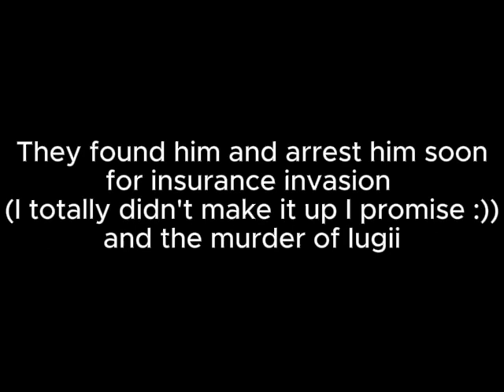mario pays his insurance [CC]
Remember kids, always pay your insurance.